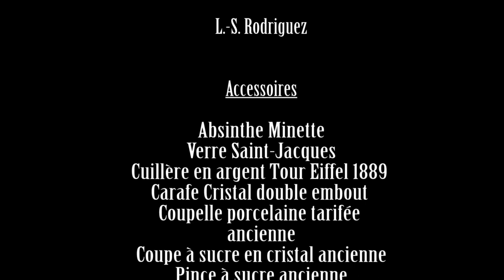Absinthe Minette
Préparation d'un verre d'absinthe Minette avec un verre Saint-Jacques, une carafe en cristal double embout, une cuillère Tour Eiffel en argent, une coupelle en procelaine tarifée ancienne, Une pince à sucre ancienne, une coupe à sucre en cristal ancienne.

A glass of absinthe Minette, louching.